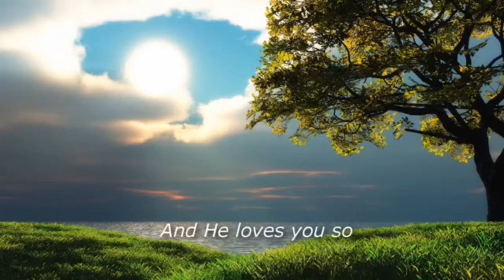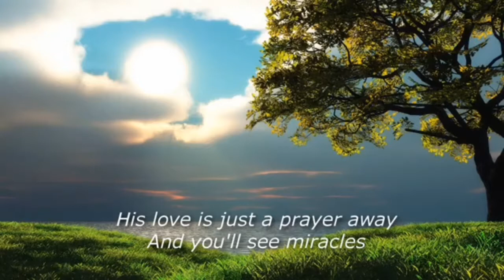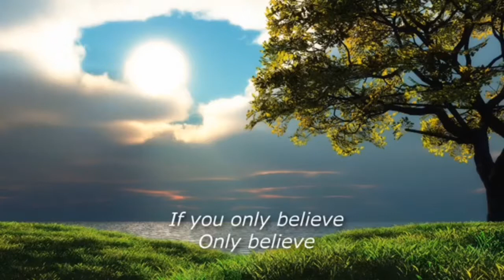Miracles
ASOP SONG